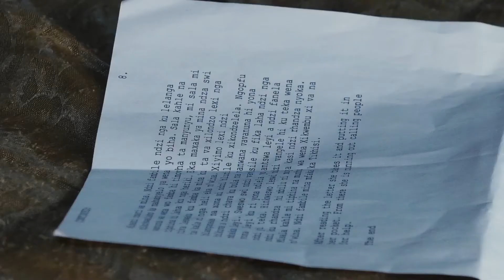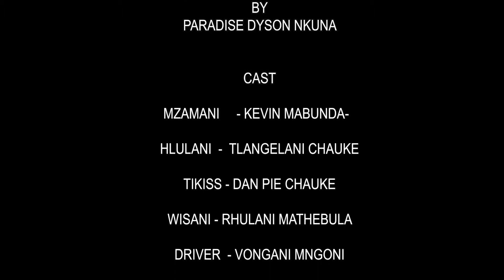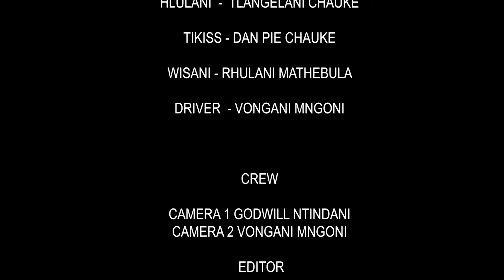BAD BEHAVIOR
Bad  Behavior  is the new movie written by Paradise Nkuna for the year 2021
. Here Wisani  isbcheating and she ill treat her husband.  Her bad behavior cause her husband Tikiss to commit suicide. Your comments are welcome.  I love you all.